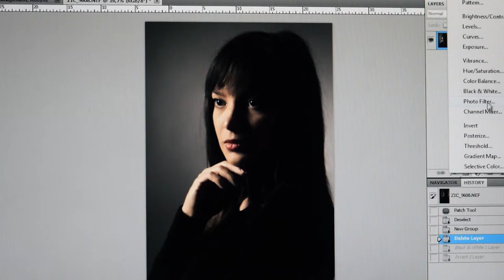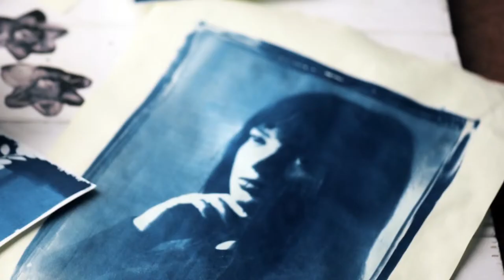CYANOTYPE WORKSHOP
Cyanotype is a photographic printing process that produces a cyan-blue print. Engineers used the process well into the 20th century as a simple and low-cost process to produce copies of drawings, referred to as blueprints. The process uses two chemicals: ferric ammonium citrate and potassium ferricyanide.
A cianotípia leggyakrabban papír hordozóra kerül, de textil, selyem sem ritka. A képet fényérzékeny vassók adják, a zöld ferriammóniumcitrát sokkal fényérzékenyebb, mint a barna színû. A képet egy turnbullkék (vas(II)ferricianid) nevû vegyület alkotja. Kötõanyag csak a késõbbi változatoknál fordul elõ.